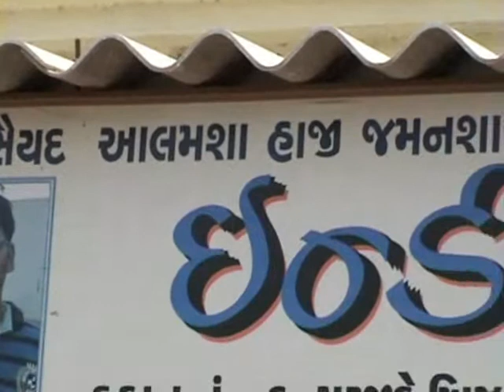Old Video 2012 | Indian Pan Centre| Gundiyali-Kachchh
Old Video
Indian Pan Centre (Gundiyali-Kachchh)

Video by Shokat Bhukera